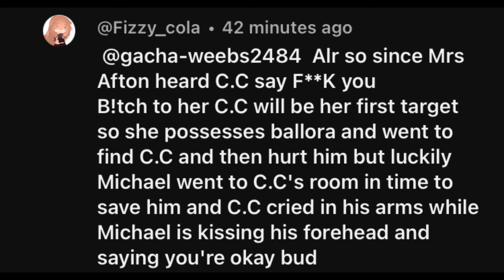Your ok now bud.. [] PT.14!!! Past aftons au ||cc angst